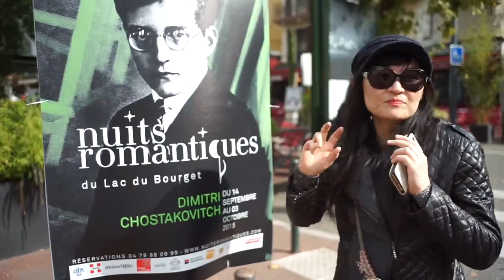2.10.2015 艾克斯雷班的下午 An afternoon at Aix-les-bains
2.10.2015 艾克斯雷班的下午 An afternoon at Aix-les-bains

香港小交響樂團經已抵達法國及瑞士之旅嘅第一站、法國嘅度假小鎮艾克斯雷班！大家都趁住空檔四處參觀，仲發現周圍都係《浪漫之夜》音樂節嘅宣傳資料呢！

Hong Kong Sinfonietta has arrived in Aix-les-bains of France, the first stop of our France & Switzerland tour. Publicity of "Festival Les Nuits Romantiques" is everywhere around town!